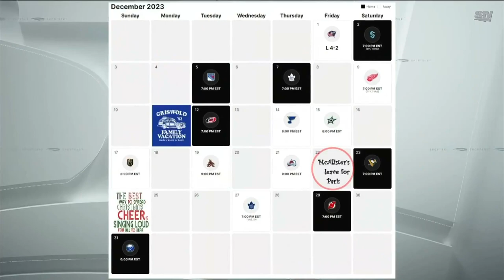Hockey Night In Canada opening video for December 2 2023 Feat Jung Kook - Standing Next to You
Sportsnets opening video for Hockey Night in Canada November 25 2023 Feat  Jung Kook - Standing Next to You! tribute video courtesy of the NHL and Sportsnet